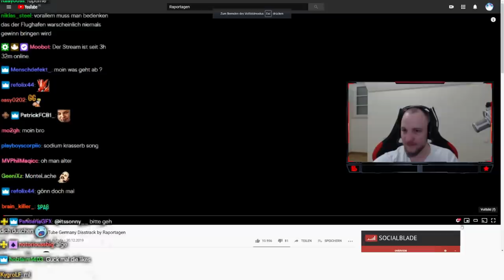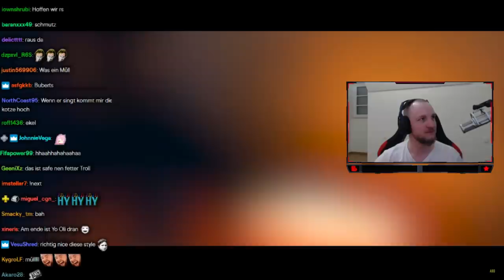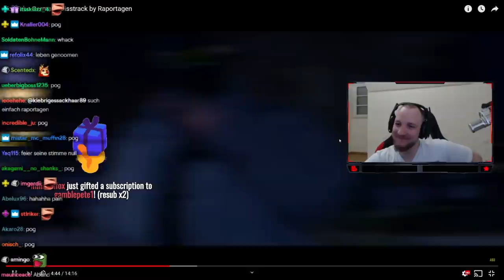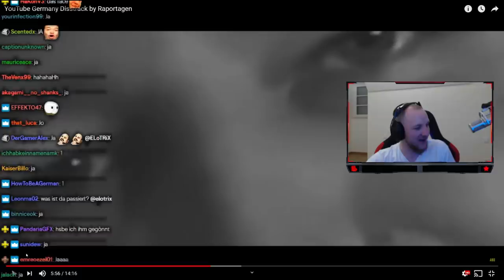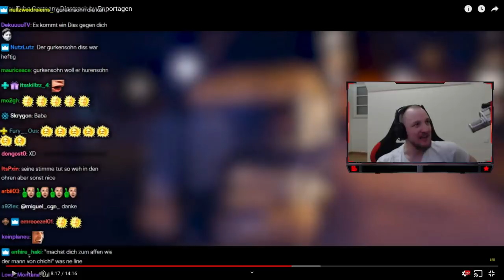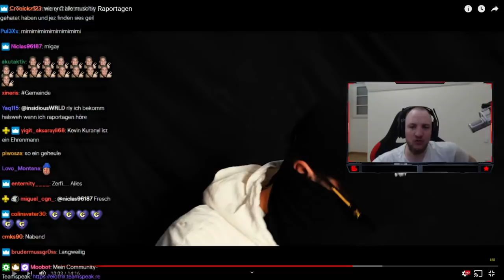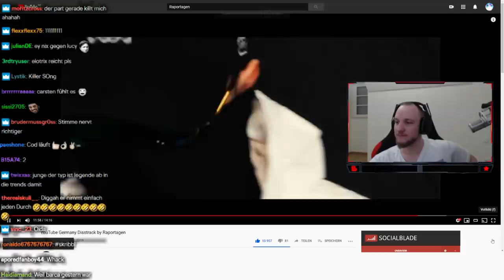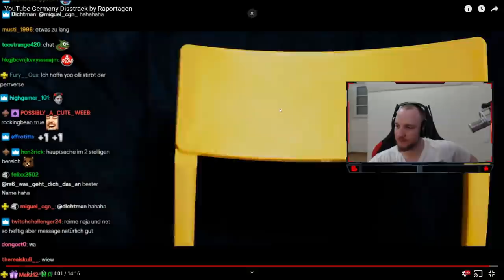ELoTRiX reagiert auf Raportagen YouTuber Disstrack | ELoTRiX Livestream Highlights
✂️ Cutter
 Raphael

Outro: Playboi Carti - Magnolia (Instrumental)